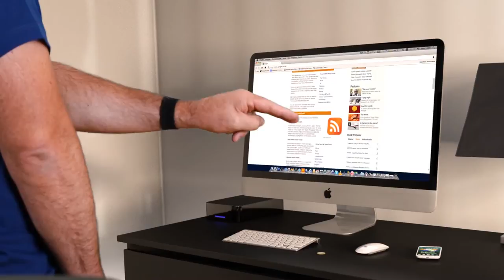Tronics Microsystems - first piezoresistive nanowire 6DOF inertial MEMS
2014 Mobile World Congress – Tronics announces that it has successfully manufactured the first single chip 6DOF MEMS based on the breakthrough piezoresistive nanowire technology, licensed from CEA-Leti. This is a major step towards the industrialization of 6DOF and 9DOF products.